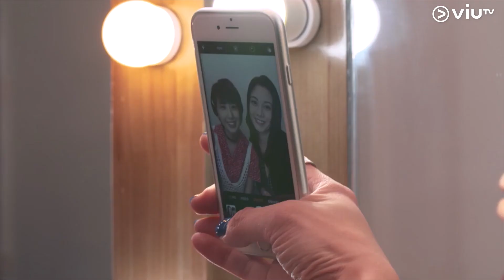《娛樂風雲》【Mary姐想簽炙手可熱嘅女新人，唯有出呢招？】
【Mary姐想簽炙手可熱嘅女新人，唯有出呢招？】
超紅女新人A.Lo 出場!
Mary姐想佢加入大天下 ，向楊生爭表現？
明嘅唔得，唯有用黑暗兵法！😈娛樂圈真係好黑好暗呀…

ERROR MIRROR 廖碧兒 Bernice Liu 何啟華 DeeGor Ho Wu Hei Man 胡希文 Yoyo 郭嘉駿 Denis Kwok 193 李駿傑Jeremy 劉錫賢 （Lawrence Lau） 邱士縉 Stanley Chun 梁業-肥仔 Edan Lui 呂爵安 TIGER 陳國邦 袁富華 Ben Yuen 李麗珍 駱振偉 Thor Lok Danny 陳炳銓 Donovan Chan 陳郁憲 譚凱倫HelenTam 黃奕晨 Dixon Wong @娟姐 Florica Lin 杜小喬 徐肇平 Shaopin Tsui 陳凱詠 Jace 阿妹 岑樂怡 Poki 吳保錡 Kathy仔